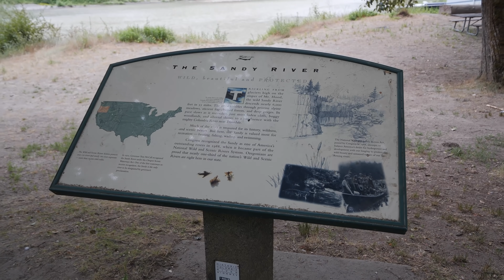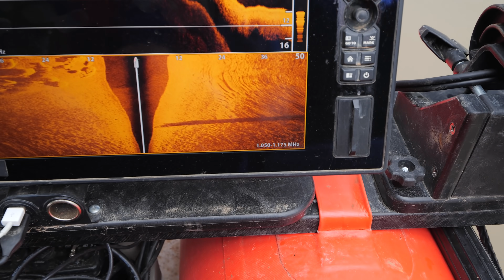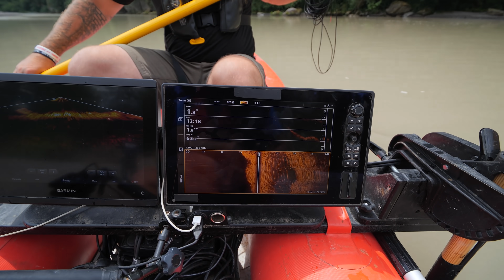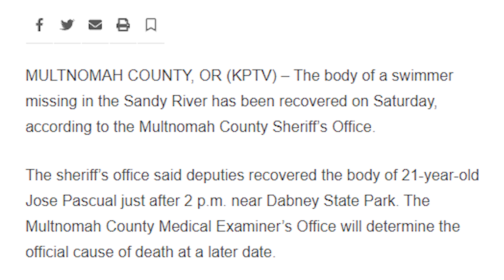I WISH WE COULD FIND THEM ALL 😭 Searching for Jose Documentary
It's never easy having conversations with families, telling them you've done all you could to help them find their missing loved ones, knowing they're underwater nearby.

It's been said that if you miss them by a few inches, you might as well have missed them by miles.

Our search for Jose takes place 6-days after he drowned in the Sandy River just outside of Troutdale, Oregon.

That same week, a total of 7 drownings took place in lakes and rivers throughout Oregon.

With murky waters and hidden cave systems, it made our search very difficult in our hopes of finding and bringing Jose home to his family.

This documentary provides a glimpse of the sonar search techniques and diving Adventures With Purpose brings to the waters in hopes of helping families find their lost loved ones.

The AWP Movement would not be possible without your support, helping us travel the US offering our services for FREE to families searching for their lost loved ones... Thank you!

We'll be hitting the road on Sept 17th for a 44-day cross-country road trip, working 27 Cold Cases, searching for 36 missing people.

HOW CAN YOU HELP AWP?
🎬 GET VIDEOS EARLY as our way of saying thank you for becoming a Channel Member with your monthly donation... ➤

YOUR PURCHASES HELP SOLVE COLD CASES OF MISSING LOVED ONES...

SOLVED 7-Year-Old Missing Person Case.. (Ethan Kazmerzak)